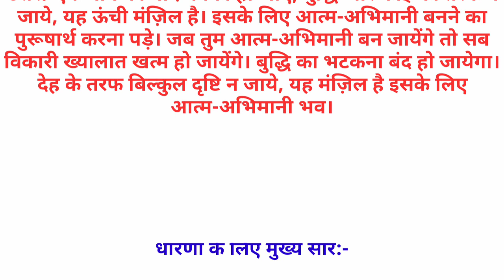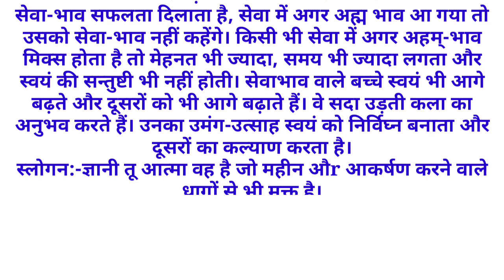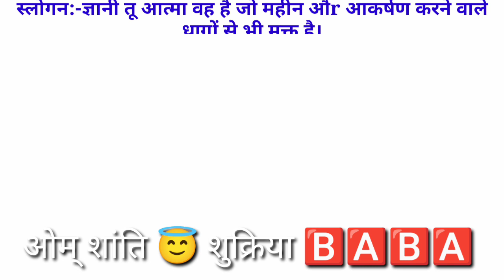30 May 2024 || शिव भगवानुवाच -आज की ज्ञान मुरली सार || बीके रामदेव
FREE Rajyoga meditation course for peaceful and happiness life style... mob..9304179319